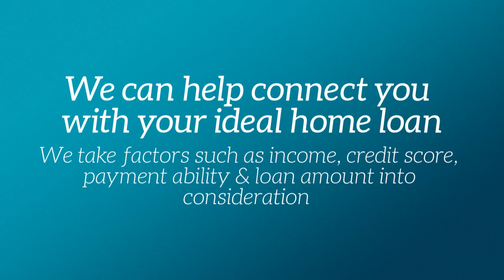Who Helps with Home Loans in Pompano? | Ace Mortgage Loan Corp.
Your home is one of the biggest purchases you'll make. At Ace Mortgage Loan Corp., we know choosing the right home loan is key! If you’re looking to enjoy the utmost affordability with home ownership, you need the right loans in Pompano. Our specialists are here to help you find your ideal fit!

We can help connect you with your ideal home loan, working to find the loan that’s ideal for your needs. We take factors such as income, credit score, payment ability & loan amount into consideration when establishing your loan. A home loan can last anywhere from 15-30 years! This is why it’s so important to choose wisely. Don't let the bank push you into a home loan that's not right for you. Instead, you can count on our team at Ace Mortgage Loan Corp. We're here to help you find the loan that's YOUR best fit!